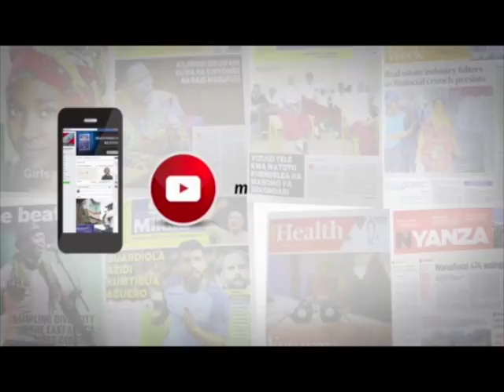LULU; TANGU TUHUMA HADI KIFUNGO CHA MIAKA MIWILI